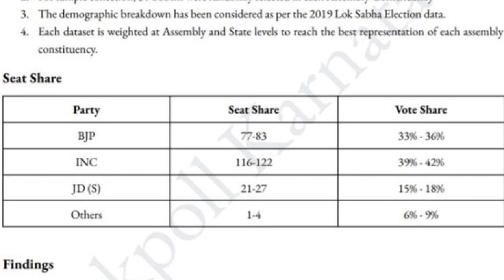karnataka election : ಕರ್ನಾಟಕ ವಲಯವಾರು ಬಿಗ್ ಸರ್ವೆ! ನ್ಯಾಷನಲ್ ಏಜನ್ಸಿ prepoll ಏನ್ ಹೇಳ್ತಿದೆ!